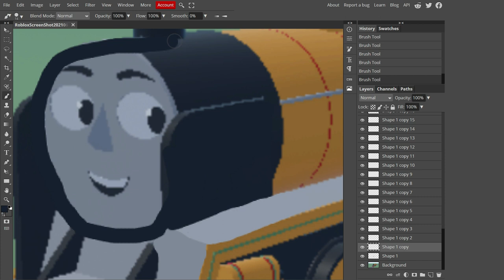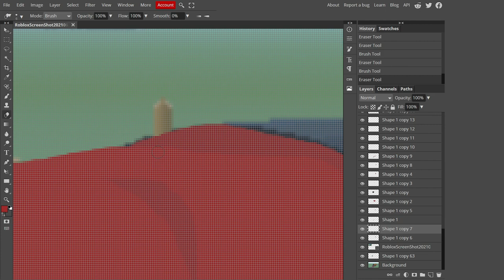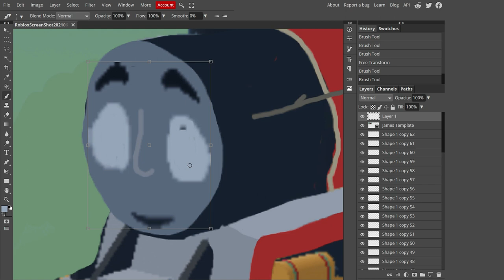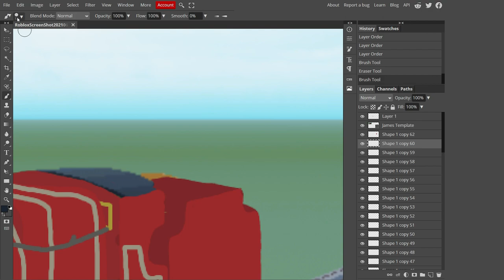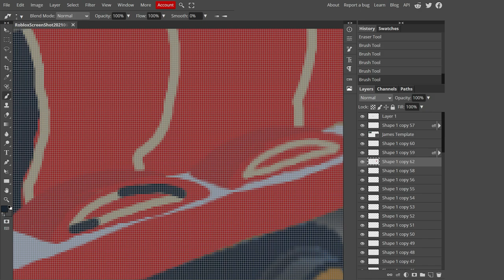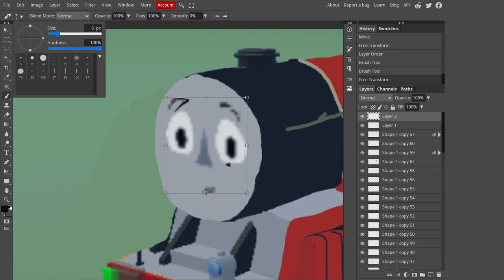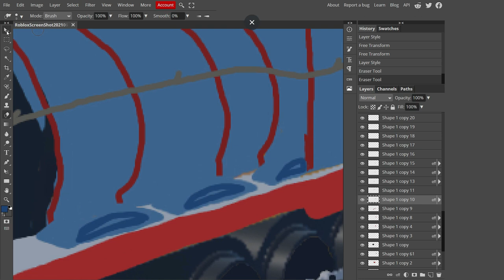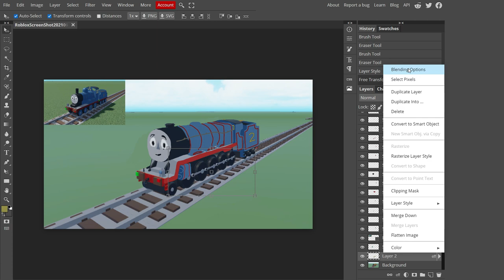James and Edward but as 2-10-0's ( combined video )( speed art #17 )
This is an old video i did not plan on uploading but i decided to upload it anyways hope you like it.

Do you have a art request ?